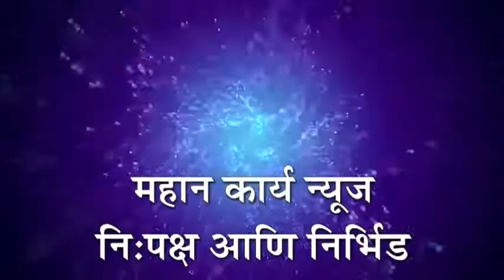अंतिम वर्षाच्या परीक्षेसंदर्भात शिक्षण मंत्री उदय सामंत यांनी घेतली राज्यपालांची भेट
मुंबई - अंतिम वर्षाच्या परीक्षेसंदर्भात शिक्षण मंत्री उदय सामंत यांनी घेतली राज्यपालांची भेट